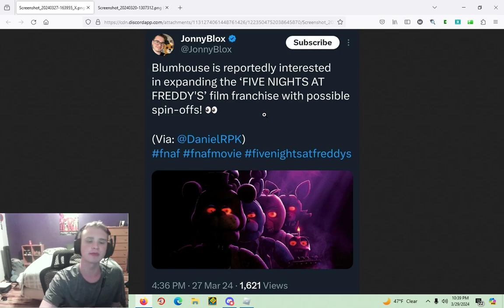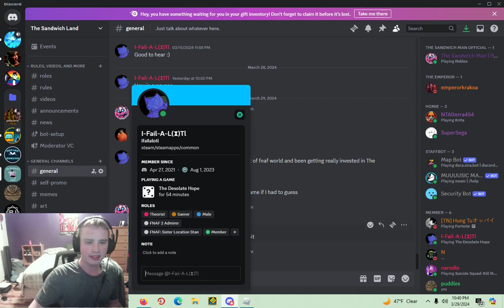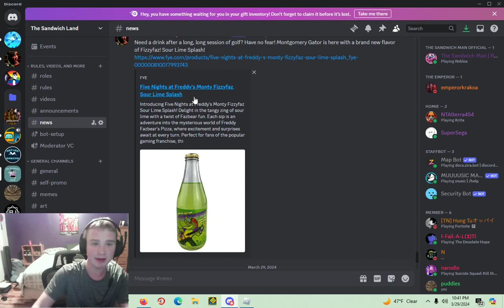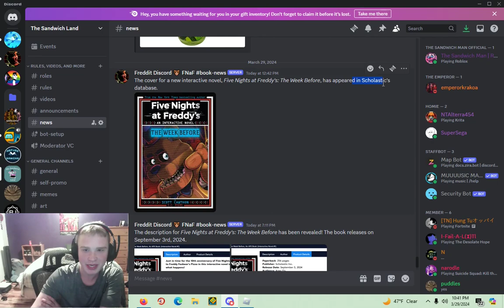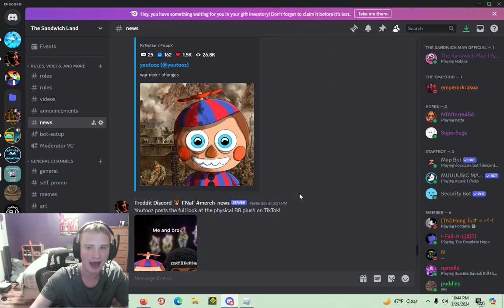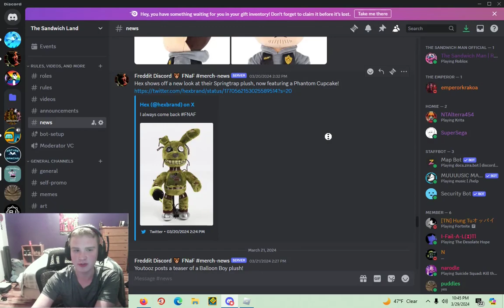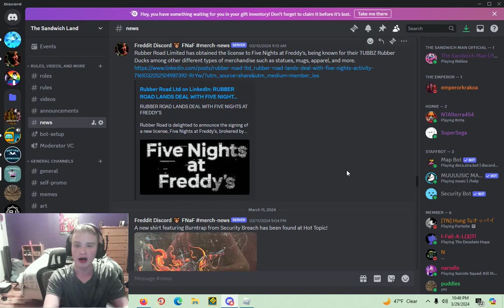EVEN MORE BOOKS... | FNAF News #3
Even more books, yay...